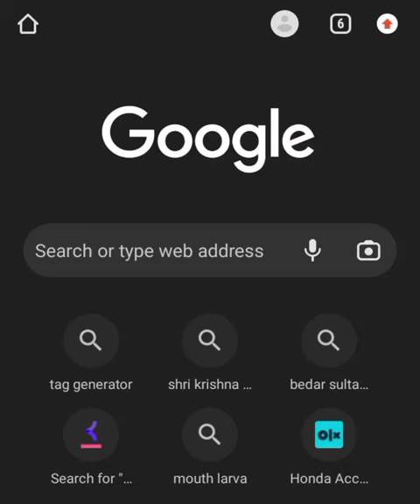WHO IS THE KING OF THE WORLD 🌍??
KING OF THE WORLD 🌍??
king of the world songs for a new world,
except to say i'm the king of the world,
king of the world from songs for a new world,
family guy i am the king of the world,
first aid kit conor oberst king of the world,